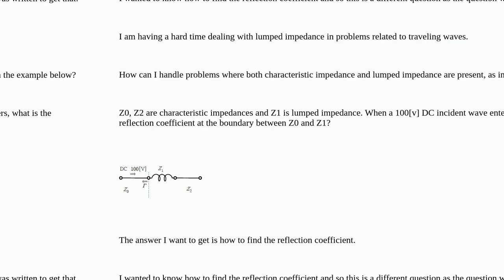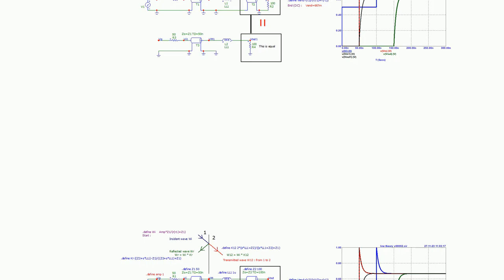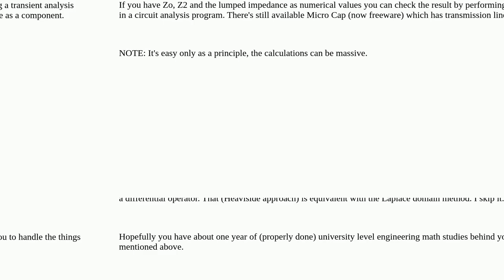Electronics: How can I deal with the traveling waves associated with lumped impedance?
How can I deal with the traveling waves associated with lumped impedance?

A special thanks goes out to the community

  reflection-coefficient lumped